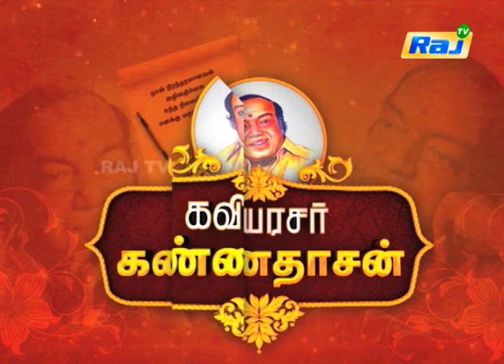கவியரசர் கண்ணதாசன் | Episode - 25 | Dt - 30.03.2020 | RajTv